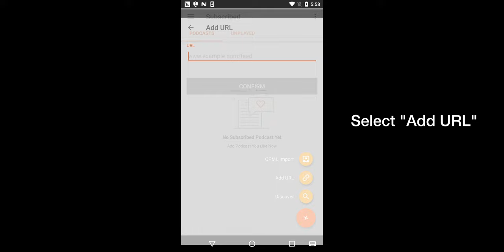How to Import Your Podcast onto CastBox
Here are the steps of how to import your podcast onto CastBox.